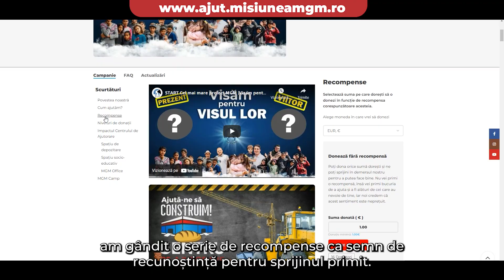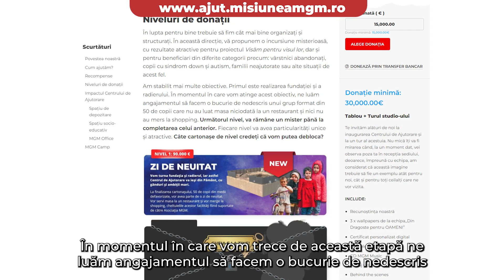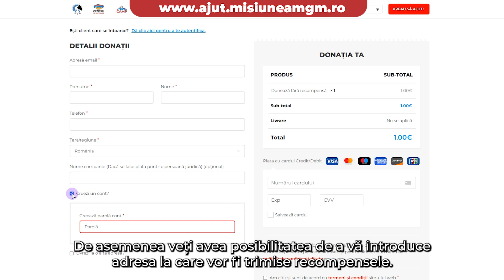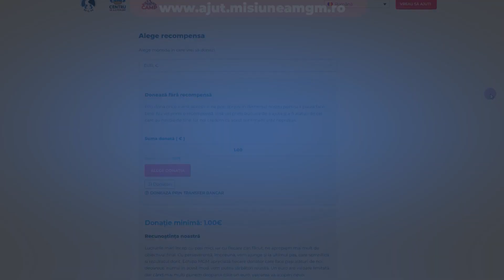Ai vizitat site-ul Centrului de Ajutorare?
🤝🏽 Prin Campania "Visăm pentru visul lor " îți oferim posibilitatea să te implici într-un proiect care va rămâne peste ani.

😇 Misiunea noastră este să fim alături de oamenii care nu se pot ajuta singuri.

🥺 Sunt mulți copii orfani, mame singure, vârstnici și persoane cu dizabilități, acestea  au nevoie de mâinile noastre. 𝐕𝐢𝐬𝐮𝐥 𝐥𝐨𝐫 𝐞 𝐬𝐚 𝐚𝐢𝐛𝐚̆ 𝐩𝐚̂𝐢𝐧𝐞 𝐬̗𝐢 𝐚𝐩𝐚̆ 𝐩𝐞 𝐦𝐚𝐬𝐚̆ 𝐢̂𝐧 𝐟𝐢𝐞𝐜𝐚𝐫𝐞 𝐳𝐢.

⛅ Ne dorim să continuăm această misiune, iar în acest sens am început campania 𝐕𝐢𝐬𝐚̆𝐦 𝐩𝐞𝐧𝐭𝐫𝐮 𝐕𝐈𝐒𝐔𝐋 𝐥𝐨𝐫.

👉🏽 𝐒𝐮𝐬𝐭̗𝐢𝐧𝐞 𝐬̗𝐢 𝐭𝐮 𝐜𝐨𝐧𝐬𝐭𝐫𝐮𝐜𝐭̗𝐢𝐚 𝐂𝐞𝐧𝐭𝐫𝐮𝐥𝐮𝐢 𝐝𝐞 𝐀𝐣𝐮𝐭𝐨𝐫𝐚𝐫𝐞. În acest fel ne vom putea implica într-un mod mult mai pronunțat în viața oamenilor care au lipsuri.

Banca BCR

✔️RON: RO92 RNCB 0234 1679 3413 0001
✔️GBP: RO81 RNCB 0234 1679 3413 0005
✔️EUR: RO65 RNCB 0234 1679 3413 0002
✔️USD: RO38 RNCB 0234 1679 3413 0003

 Cod SWIFT:RNCBROBU

Cu specificația: ”Centru de ajutorare”